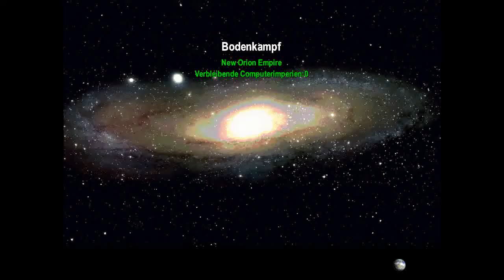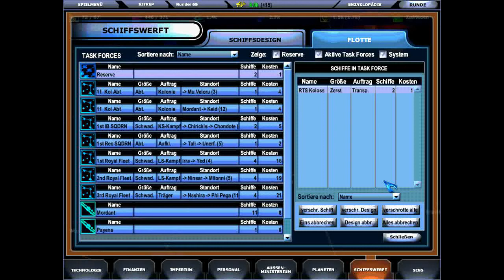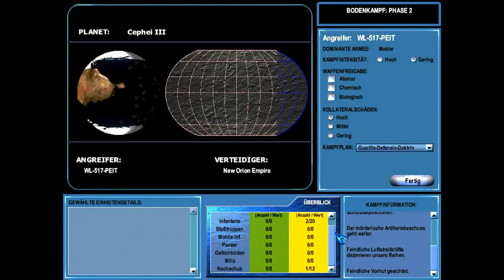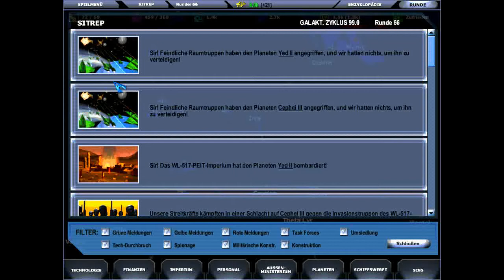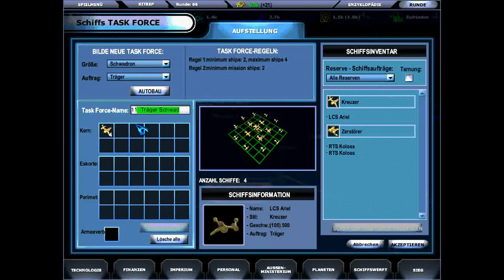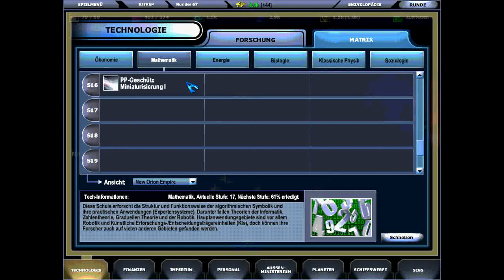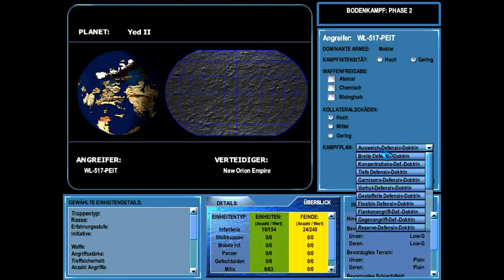Let's Play Master of Orion III Part 15 (German)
Der Konflikt verschärft sich: Verärgert über die kriegsbedingte Aufrüstung unseres New Orion Empires erklärt uns die Menschen-Föderation von Bienz den Krieg.

An der Hauptfront verschärft sich die Lage: die 1. Flotte wird ausmanövriert und muss nach einem Vergeltungsbombardement gegen einen feindlichen Planeten (der größte Teil der Zivilbevölkerung wird aber verschont) wieder zurück ins schon wieder belagerte Yed-System eilen.

Im Cephei-System drohen Massaker der PEITianer gegen die einheimischen Meklar, da sich unsere freiheitsliebenden Untertanen nicht der feindlichen Vereinigung unterwerfen wollen. Nach schweren Bombardement droht die Kolonie ausgelöscht zu werden und die königliche Armee zieht sich lieber zurück, statt die völlige Vernichtung zu riskieren.